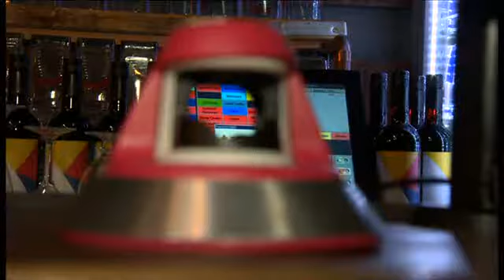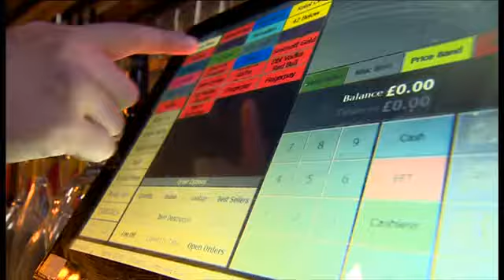Fingopay on BBC1 London News 30 01 2017 13 39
Sthaler aim to remove the need for cash, card or mobile device and make life simpler and safer for customers all around the world.

Introducing Fingopay, payments powered by you.

Safest, fastest and smartest retail biometrics payment system.
No more PINs, passwords, cash or bank cards.